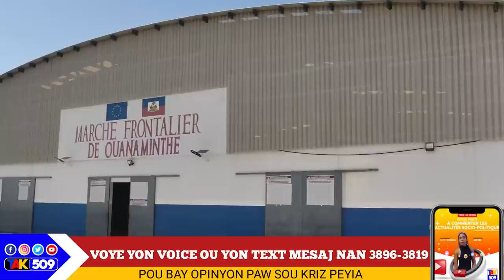Mache A Louvri, Abinader Fache..Gade aksyonl...Operasyon lòk fwontyè nan wanament